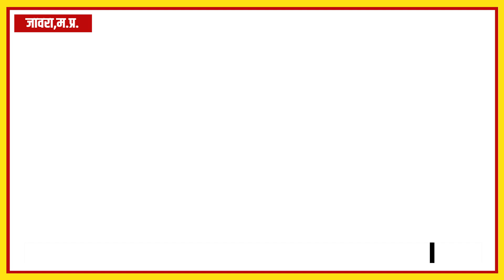|| MANDSAUR || संसदीय क्षेत्र में 4 सीटों पर पाण्डेय गुट।फिर टिकट बंटवारे में पाण्डेय गुट रहा अव्वल।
|| MANDSAUR || Pandey faction on 4 seats in the parliamentary constituency. Then Pandey group remained on top in ticket distribution.